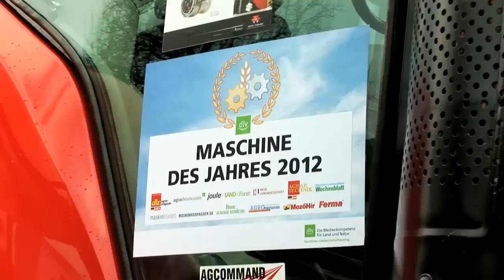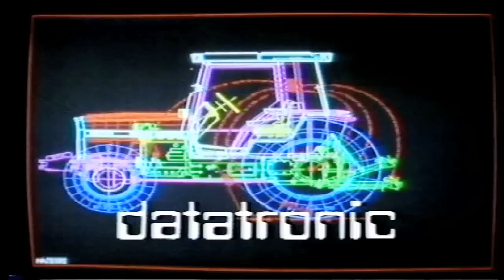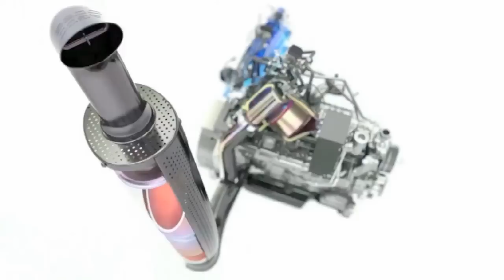Vice-President's end of year video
2011 has been a year of new products, investment and multiple awards for Massey Ferguson. That's the message from Richard Markwell, MF's Vice-President and Managing Director for Europe, Africa and Middle East in his personal review of 2011 in the latest NEWS@MF web cast. With the outlook for farm industry fundamentals remaining strong, 2012 looks set to be another positive year for agriculture with plenty to look forward to and yet more new developments from Massey Ferguson.